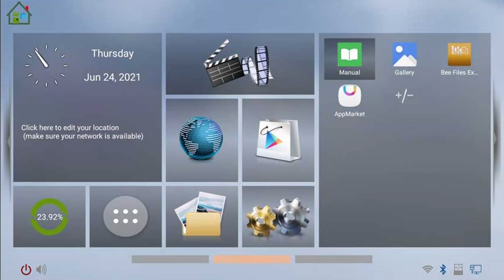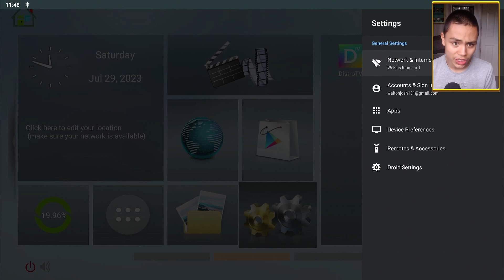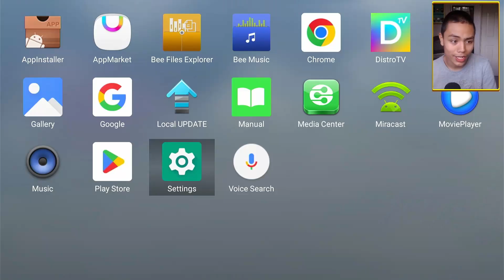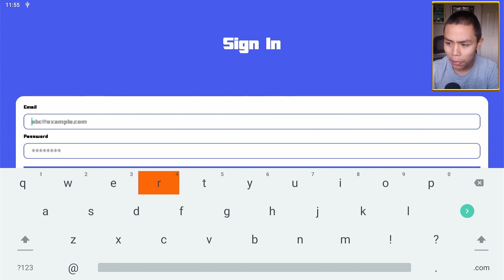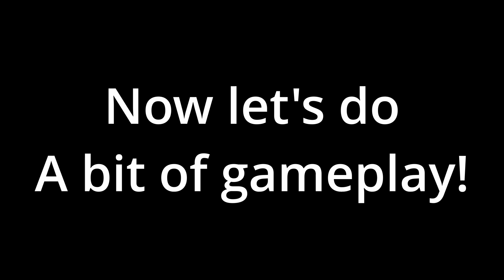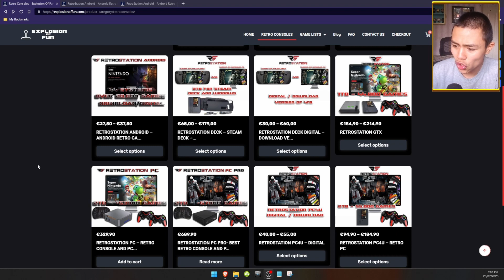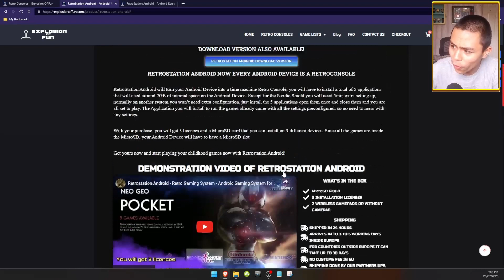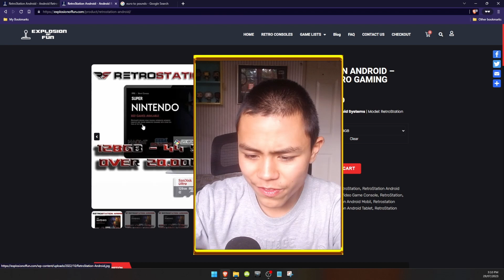🔴 RETROSTATION ANDROID RETRO GAMING SYSTEM REVIEW | EPIC! 🔴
GET ALL YOUR FIRESTICK & ANDROID TV TOOLS HERE:
OR USE DOWNLOADER CODE: 826476